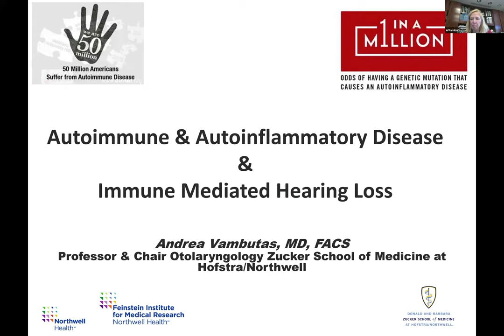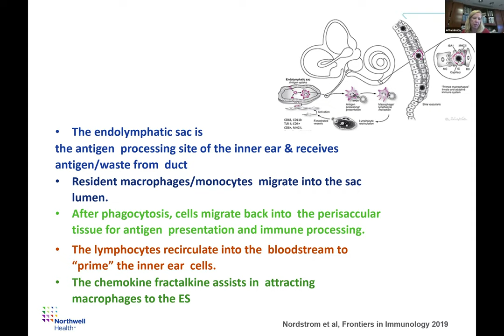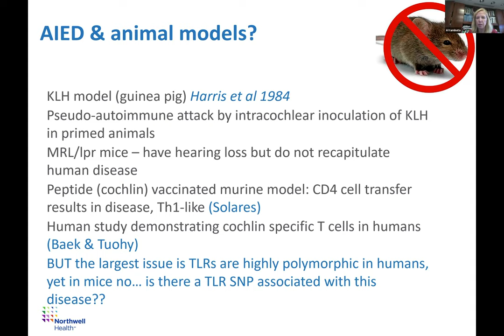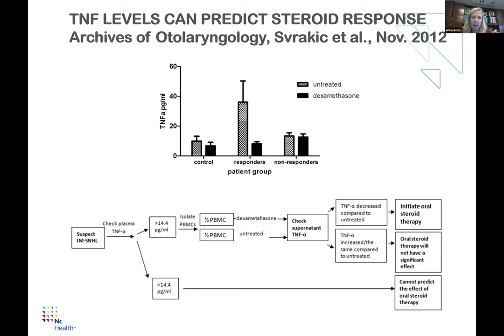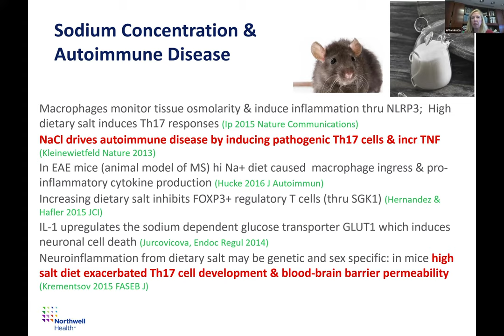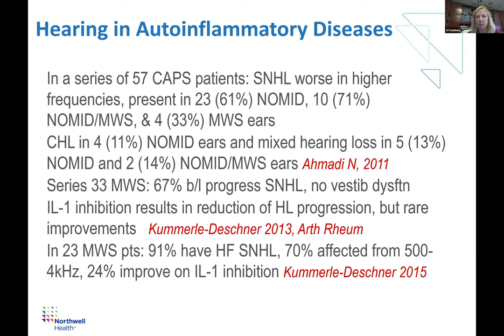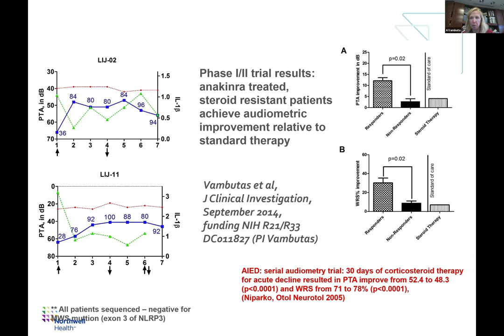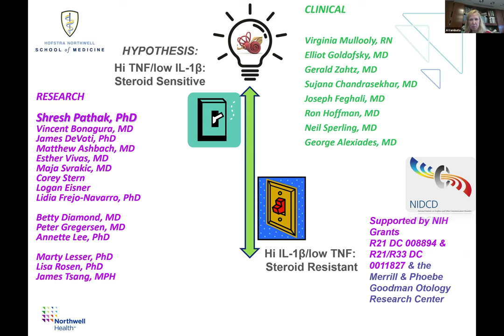Autoimmune & Autoinflammatory Disease and Immune Mediated Hearing Loss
Andrea Vambutas, MD, FACS, Professor & Chair of Otolaryngology Zucker School of Medicine at Hofstra/Northwell shares her knowledge on autoimmune & autoinflammatory disease and immune mediated hearing loss.